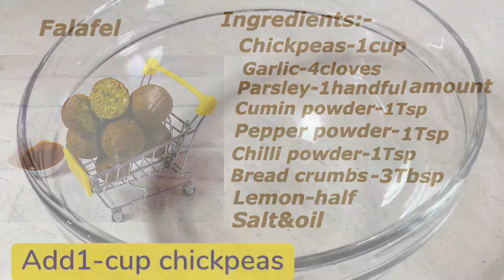Arabic falafel|Madhiha's kitchen